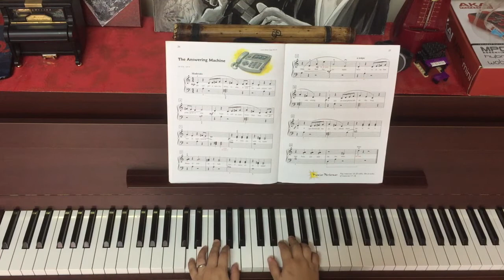15. The Answering Machine - Alfred's Premier Piano Course 2A Performance